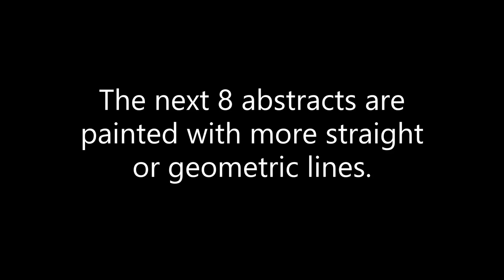Abstract Series (Part 2)-Artist Paul Henderson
This is Part 2 of my Abstract Series done with Acrylic paint on canvas.  I show different types and approaches;  some with straight lines, some with swirls, some with more texture and some with just a little bit of realism.
I love color, texture and experimental tools and procedures-it keeps my creative energy going.
I do these between my more tedious realistic paintings.  Usually I'll work on several at once with a common theme in tools, style or expression.